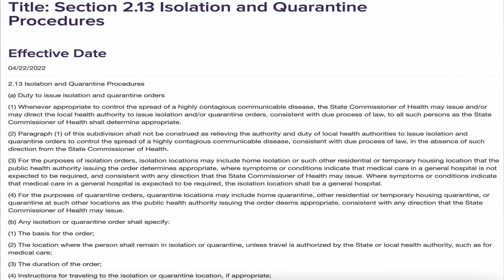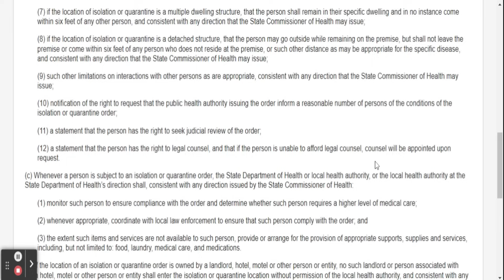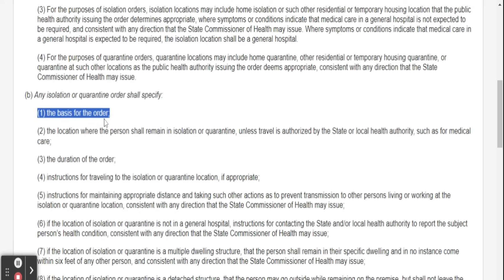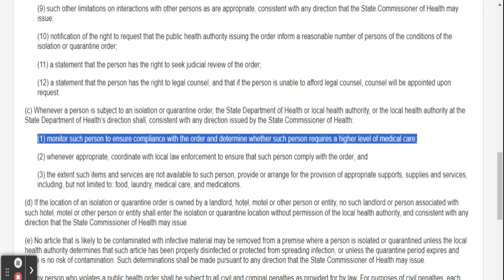خطيير جدا حاكمة ولاية نيويورك و قانون الحجر الصحي وعزل المواطنين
كاثي هوكول# قانون الحجر الصحي